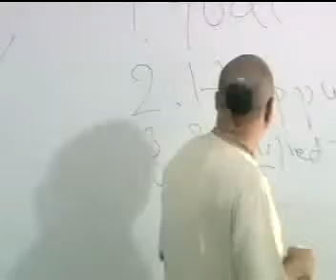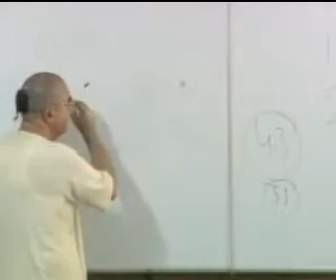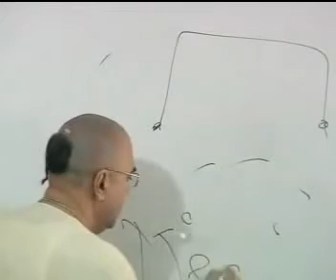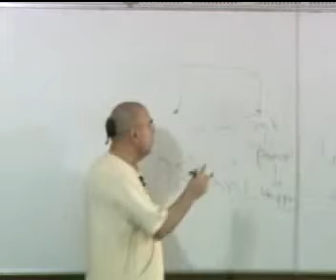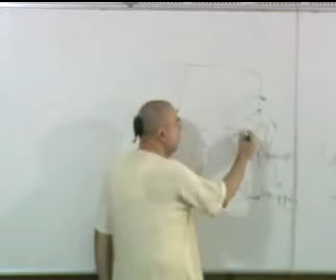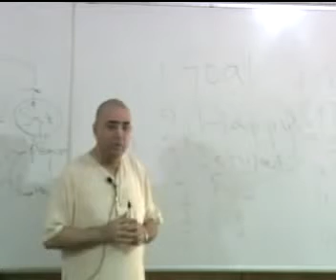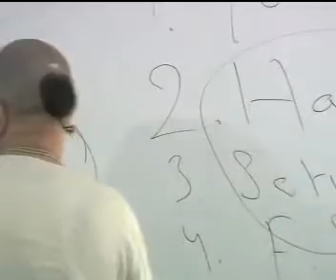At IIT - Success means by GIVEGITA